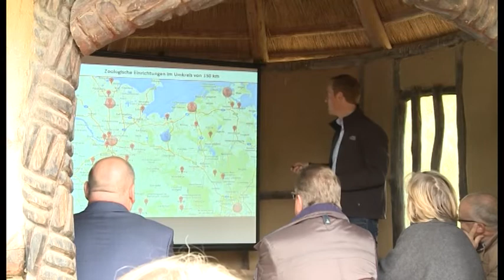Dschungelkönig möchte umziehen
Stadt und Land kümmern sich um neues Löwengehege im Schweriner Zoo.